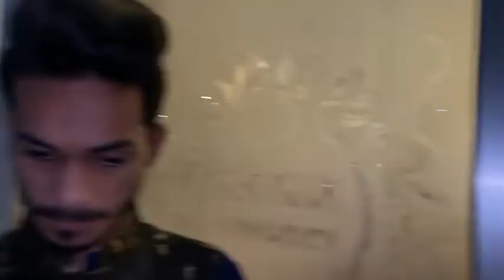Baraat Ka Event easy hota hai😍|| Bestfriend Wedding || AliAshhar